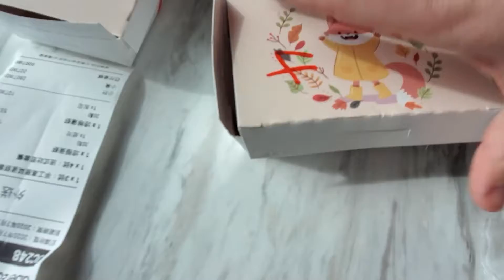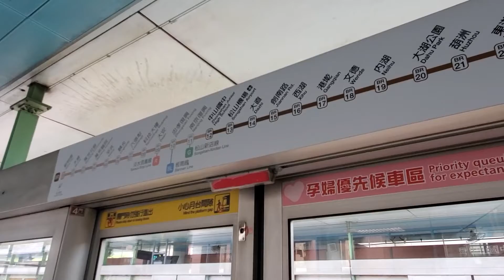Self Health Day 2: This video was shot on Tuesday July 7th in Taipei, Taiwan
Our first real afternoon out and about. We ventured to a pretty empty mall (Miramar) and rode the ferris wheel that was 330 ft. tall! This is our self health management week, so we are trying to stay away from large crowds and limiting our time out. And of course, we always wear a mask!